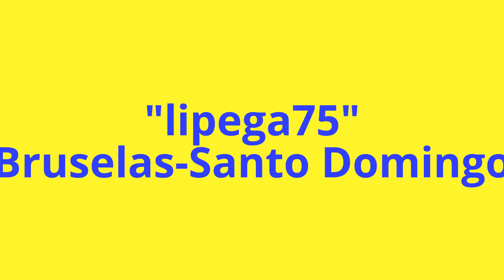Zaventem Airport (Bruselas)-Las Americas Airport (Santo Domingo)